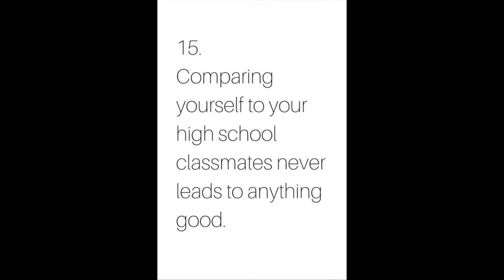#15 Comparing yourself to your high school classmates never leads to anything good.